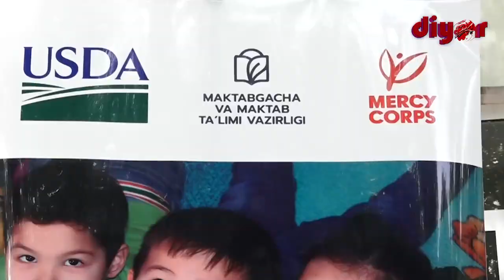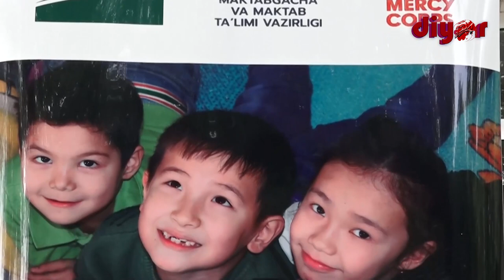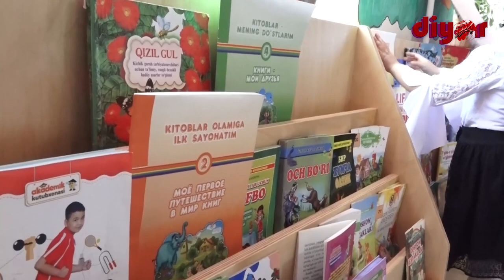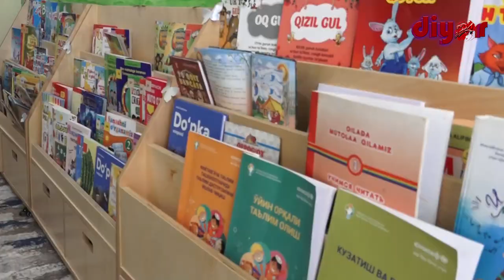ТАЪЛИМ СИФАТИНИ ОШИРИШ ЙЎЛИДА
Ўзбекистонда “Болалар таълими ва овқатланиши учун МакГоверн-Доул халқаро озиқ-овқат дастури” доирасида Ўзбекистондаги Меҳрибонлик Корпуси Мактабгача ва мактаб таълими вазирлиги ҳузуридаги Мактабгача таълим агентлиги билан ҳамкорликда Сурхондарё вилоятининг Жарқўрғон, Шўрчи ва Қумқўрғон туманларидаги 28 та мақсадли давлат мактабгача таълим ташкилотларида Китоб бурчаклари ташкил этиш ишлари олиб борилди. Дастур доирасида МТТда китоб бурчаклари ташкил этиш учун ташкилот томонидан гилам, ёстиқчалар, 2 тадан китоб жавонлари ҳамда 77 турдаги китоблар тақдим этилди.